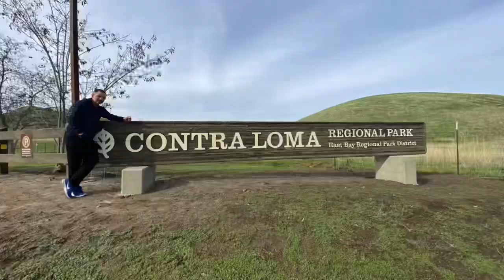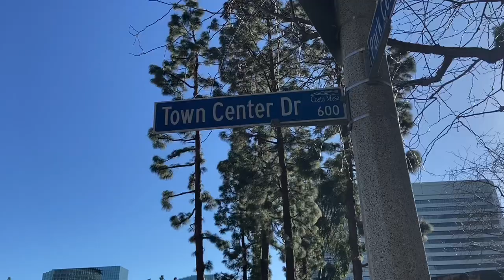CALIFORNIA, great time with friends, relatives or alone, Jan 2023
I love to visit California for family reasons, friendship, drives, spots, shopping, exploration and experiences